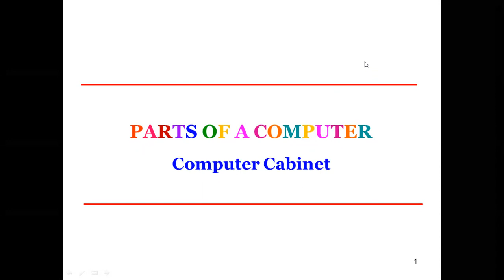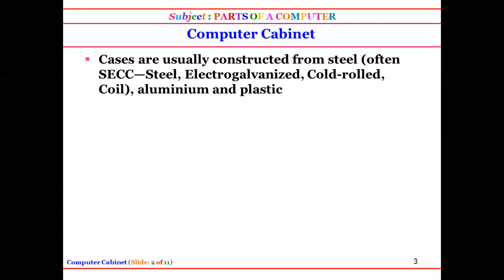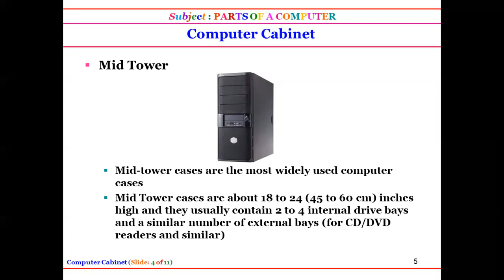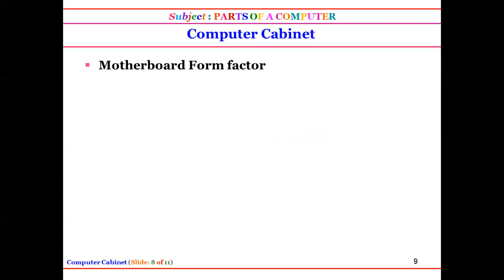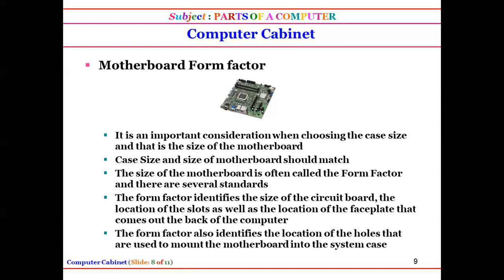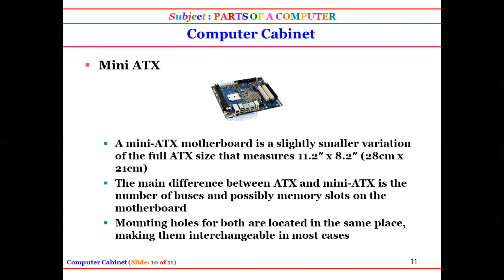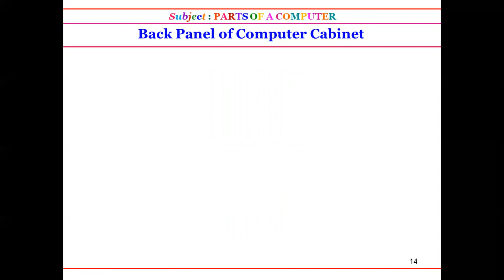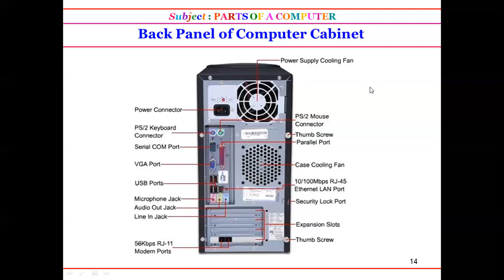Computer Cabinet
Computer Cabinet || Front Panel of Computer Cabinet ||Back Panel of Computer Cabinet